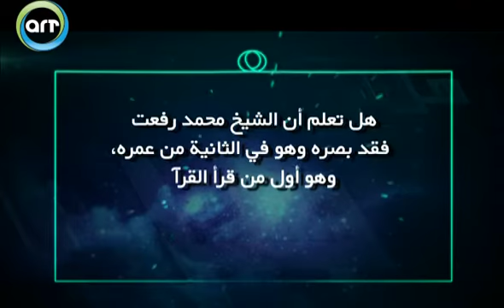هل تعلم | الشيخ محمد رفعت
هل تعلم أن الشيخ محمد رفعت فقد بصره وهو في الثانية من عمره، وهو أول من قرأ القرآن الكريم في حفل افتتاح الإذاعة المصرية عام 1934